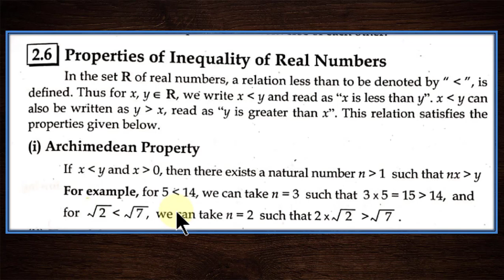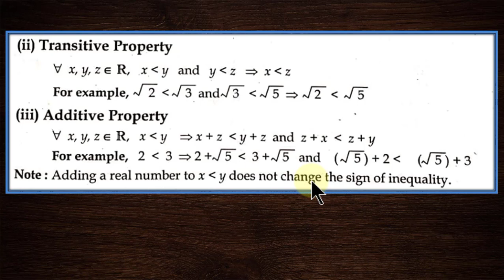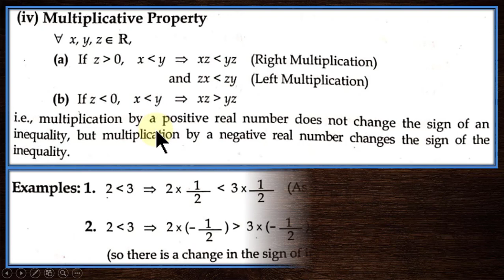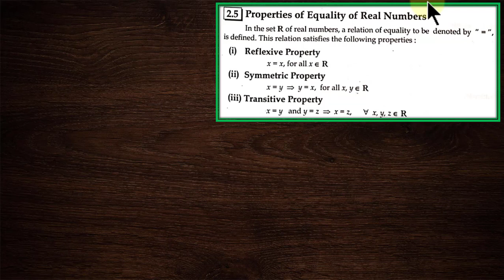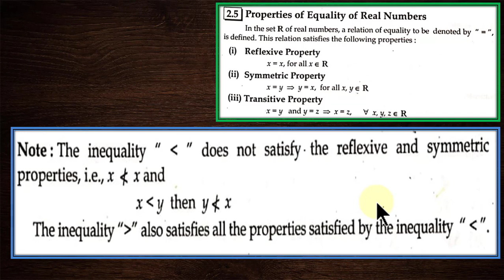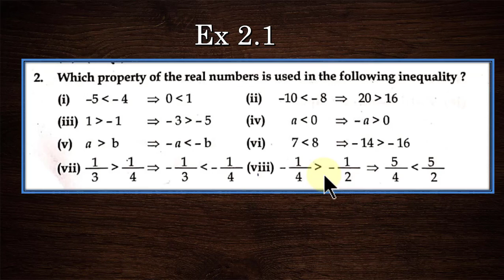X MATHS LECTURE 34 EX 2 1 Q 2